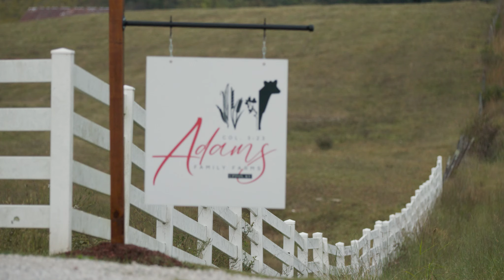Voices | The Adams Family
Matt and Molly Adams of Hardin County Farm Bureau. They are the winners of the KFB Outstanding Young Farm Family contest for 2023.